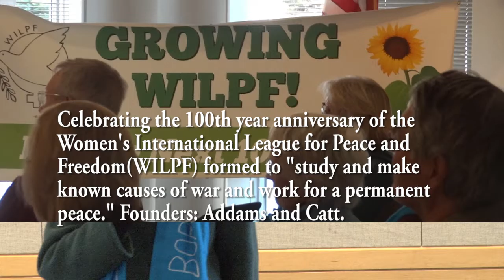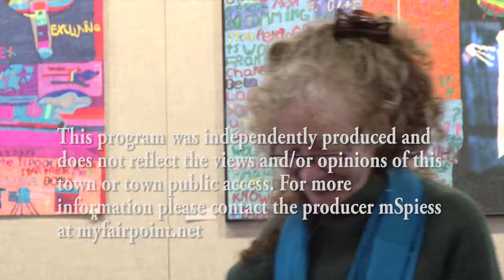Maine celebrates WILPF's 100th anniversary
Kathy Kelly spoke in Maine Oct 3 to celebrate WILPF's 100th anniversary. The title of her talk: "Break Every Chain: Unshackling Ourselves from War and Prison."